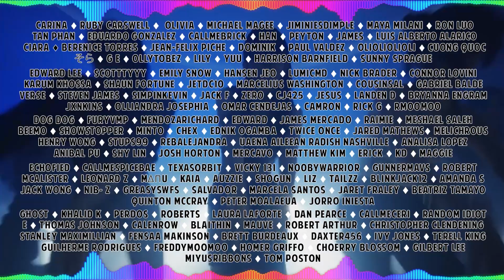BOYNEXTDOOR Melon Music Awards 2023 REACTION | THESE REMIXES THOUGH 🔥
Hello, human.
LINKS FURTHER DOWN!

[MMA2023] BOYNEXTDOOR FULL Performance